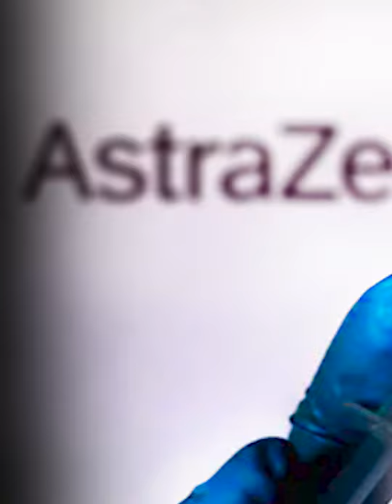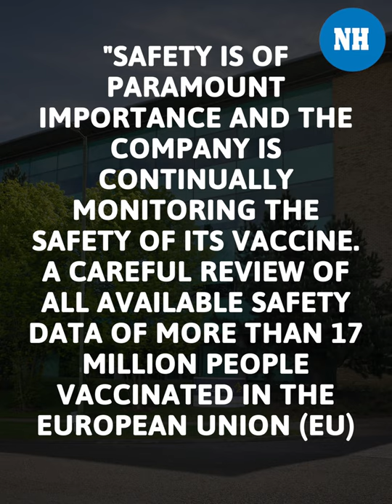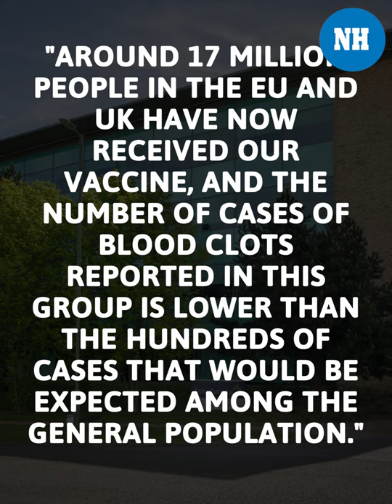As European countries suspend use of COVID vaccine, AstraZeneca; the company denied claims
While several European countries suspending the use of the AstraZeneca Covid-19 vaccine, the company has said that there has been no evidence of increased blood clot risk from its jab.
The suspensions have come amid several reports of blood clots following vaccinations with the Covid jab developed by the British-Swedish pharmaceutical giant and the University of Oxford.